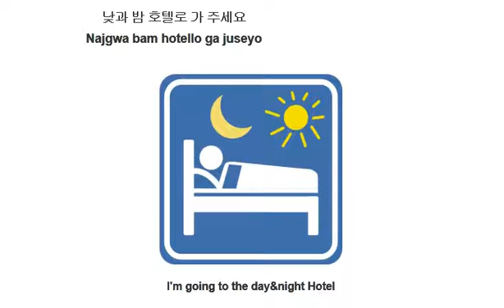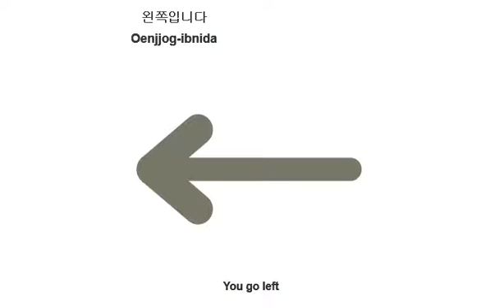Korean Beginning learning Taxi 택시!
Essentail
Conversation
Ask with Someone
Learning
Learning Korean Online
Study Korean in the USA?
Korean Language Courses?
How To Learn Korean Well?
Learn Korean very fast?
Enjoy learning Korean?
Practice Speaking Korean?
Korean learning
Korean Conversation - Learn Korean Speaking
Learning Korean - Learning Korean
Improve Your Korean - Learn Grammar and Vocabulary?